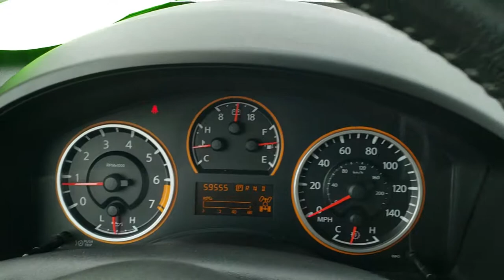2012 NISSAN TITAN CREW BRILLIANT SILVER WALK AROUND REVIEW WISCONSIN SOLD! 9T273A SUMMITAUTO.com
This 2012 Nissan Titan Crew Cab Truck in Brilliant Silver is the vehicle we did walk around review of today.

2012 Nissan Titan Crew Cab Truck in Brilliant Silver

STOCK: 9T273A
PRICE: $18,991
MILES: 59,540
MAKE: NISSAN
MODEL: TITAN
VIN: 1N6AA0EC3CN319563
LOCATION: FOND DU LAC OSHKOSH WISCONSIN, 54937 TRUCKS ON 41

1 OWNER! CLEAN TITLE HISTORY! 5.6 Liter V8 DOHC Engine, 317 Horsepower, Full Four Door Crew Cab, Short Box 5 1/2 Foot Shortbox , SV Package, Automatic Transmission Center Console Shifter, Turn Dial 4x4 Four Wheel Drive 4WD, Power Driver's Seat, Dark Charcoal Cloth Seats, Captains Chairs, Full Towing Package with Receiver Trailer Hitch, Wiring and Transmission Cooler Tow Package, Power Mirrors, Like New Cooper Adventure H/T 265/70 R17 Tires, Factory Alloy Rims Premium Wheels, Four Wheel Disc Brakes, Drop-in Bedliner, Bedrail Covers, Fog Lights, Reverse Sensors, Locking Tailgate, AM / FM Radio Tuner, 6 Disc in-dash CD Changer CD Player, Bluetooth, Hands-Free Phone Controls Blue Tooth, Auxiliary MP3 Jack Portable Audio Connection, Keyless Entry System, Power Slide Down Rear Window, Rear Window Defroster, Adjustable Height Seatbelts, Driver and Passenger Front Air Bags, L.A.T.C.H. Child Safety System, Side Curtain Air Bags SRS Safety Restraint System, Steering Wheel Controls with Audio and Cruise Controls, Compass Display, Mileage Display, Factory Floormats, Air Conditioning AC, Cruise Control, Power Locks, Power Windows, Tilt Steering Wheel, Brilliant Silver Metallic, ONE OWNER! CLEAN AUTOCHECK! Very very clean inside and out! This is one of the sharpest 2012 Nissan Titan crewcab shortbox 1/2 ton trucks on our lot! Make your move before this super clean 4wd is gone!

STOCK: 9T273A
PRICE: $18,991
MILES: 59,540
MAKE: NISSAN
MODEL: TITAN
VIN: 1N6AA0EC3CN319563